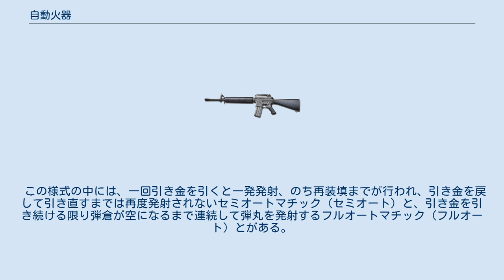自動火器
自動火器（じどうかき）は、一回の操作で「弾丸の発射」・「空となった薬莢の排出」・「次弾の装填」・「発射可能状態の維持」の一連の動作を行う火器全般を指す言葉である。
自動でこれら動作を行うことからオートマチックなどとも表現される。
 自動火器は、その多くが弾丸発射と火薬の燃焼に伴って発生する反動や発射ガスの圧力によって機構を動作させているが、一部には油圧ないし電動機などの外部からの動力を入力して動作させるもの（外部動力式）もある。
排莢や装填のための操作を自動化し、「引き金を引く」という操作のみで連続発射できる火器である。
 この様式の最大の利点は、複雑な操作を必要とせず、いつでも弾丸が発射可能な状態になることだが、その半面で機構が複雑になり、故障が発生し易いことや、また、部品点数が増え整備性に劣ることや、加えて全体の重量が増す傾向が強い。
 ガス圧作動方式やブローバック、反動利用式（ショートリコイルなど）といった弾薬のエネルギーを動力源とする方式では、初弾に限って手動で装填する必要があるが、外部動力を用いるものでは、初弾装填作業から自動で行うものも見られる。
ただし、外部動力式は動力も一緒に運搬する必要があり簡便性に劣る。
 射撃中に不発射弾が生じると、発射→排莢と再装填→発射準備状態のサイクルが停まってしまう。
ここで、外部動力式であれば強制的に排出して次弾を装填できるが、弾薬のエネルギーで作動する火器の場合は正常に作動せず、手動で装填し直す必要が出てくる。
 この様式の中には、一回引き金を引くと一発発射、のち再装填までが行われ、引き金を戻して引き直すまでは再度発射されないセミオートマチック（セミオート）と、引き金を引き続ける限り弾倉が空になるまで連続して弾丸を発射するフルオートマチック（フルオート）とがある。
内部の機構でセミ・フルの切り替えができるものも多い。
 自動火器に含まれる分類は以下のとおり。
 外部動力を必要とするものでは以下のようなものがある。
電動・油圧など様々な動力が利用される。
 アメリカ合衆国において、フルオート火器の民間人への販売は1934年から禁止されており、例外なくセミオート限定にした製品しか市販できない。
しかし、こうした市販のセミオート火器のなかには、比較的容易な改造、またはバンプストック（バンプファイアストックとも）と呼ばれるオプションパーツ（反動を利用しトリガーを往復して押す）でフルオート化する事が可能なものもあり、犯罪者やテロリストがフルオート火器を入手したり、資格を持つガンスミスがアクション映画用にフルオート火器を容易に調達できる環境がある。
 なお2018年12月、アメリカ合衆国司法省は銃連射部品を連邦法により製造・販売・所持が禁止されているマシンガンに分類する規則改正を発表した。
 日本においては、フルオート射撃の可能な自動火器を保有できる組織は自衛隊、海上保安庁に限定されていたが、近年では日本の警察官や皇宮護衛官もこうした火器を使用するようになり、特殊急襲部隊（SAT）や特別警備隊など、特別な部署が主な配備先となっている。
 アメリカ陸軍による自動火器の解説動画